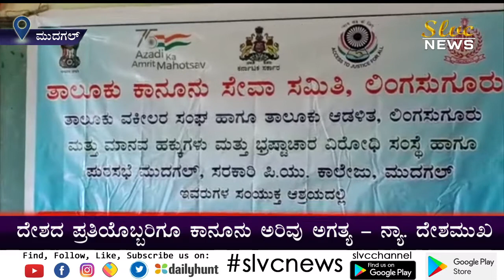ದೇಶದ ಪ್ರತಿಯೊಬ್ಬರಿಗೂ ಕಾನೂನು ಅರಿವು ಅಗತ್ಯ ನ್ಯಾ ದೇಶಮುಖ Mudgal news SLVC NEWS 26 10 2021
SLVC CHANNEL IS A LEADING LOCAL CHANNEL IN RAICHUR DISTRICT LINGASUGUR TALUKA OF KARNATAKA STATE.
WE UPLOAD DAILY NEWS. WATCH AND SHARE IT, DO LIKE AND PLEASE GIVE US YOUR GOOD SUGGETIONS IN COMMENT SECTION AND HELP US TO MAKING IT A CHANNEL OF PUBLIC VOICE.

Cable Tv Channel no 91. We play news daily @ 8.30 pm, 10 pm and re-telecast @ 7.am

 YOU CAN WATCH OUR CHANNEL LIVE ON ANDROID APP IN GOOGLE PLAY STORE. APP LINK IS

SLVCChannel